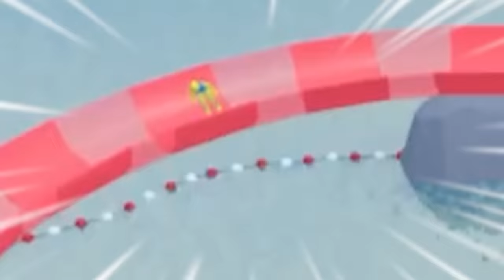Building the TALLEST WATERPARK in Roblox